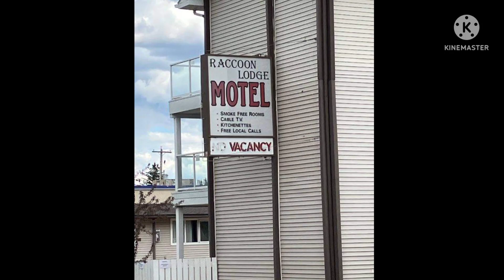SYLVAN LAKE MONTH OF MAY | AB CANADA